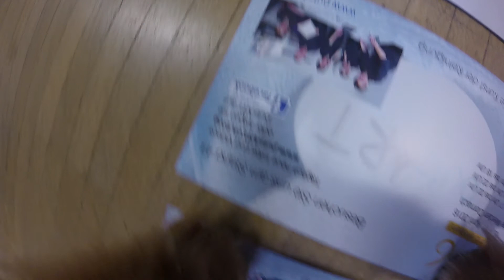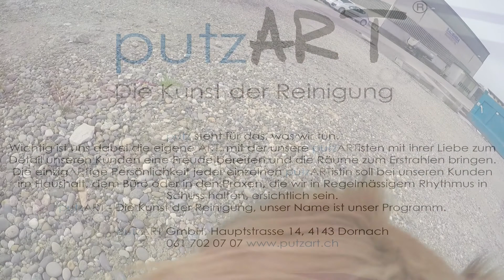Noch 9 Tage bis zur GEDO 2016 in Dornach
Werbefilm der putzART für die GEDO 2016 in Dornach